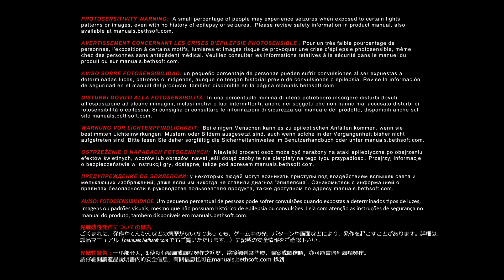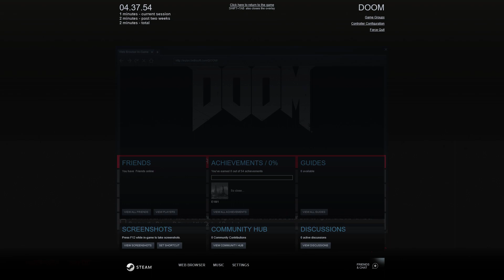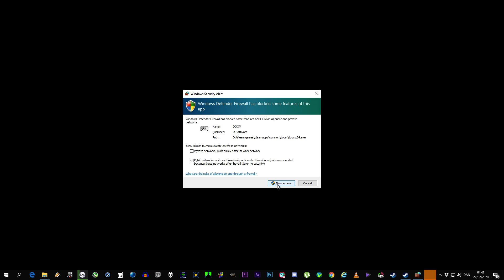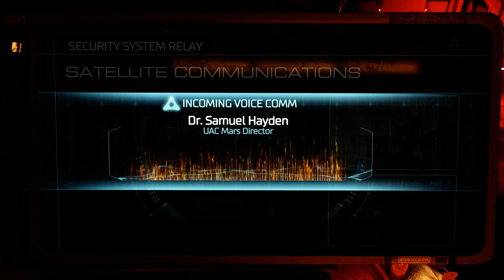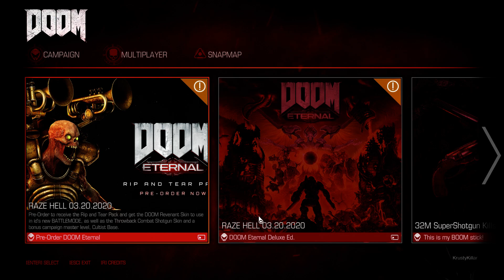Doom (22.02.2020) All Ultra, Campaign Easy (I'm too young too die) 1:5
Doom (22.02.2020) All Ultra (Vulcan), Campaign Easy (I'm too young too die)
Actual game start 6 min into the video, because of first game-play settings ect. (chapters down).
Action packed Doom from 2016. Looking really good with graphics in this Dante-alike Hellish world, smooth frames, fast paced action all the time almost even on Easy level called "I'm too young too die". Move maybe later on to Hard (next difficulty level) when I get the hang of the game.
BTW also love the voice actors, and it's effects added. Like eg. Dr. Samuel Hayden (at 00:09:25)

Chapters:
00:00:00 Settings of video, sound ect.
00:06:00 Choosing Campaign as "I'm too young too die" (Easy) and start of the game.